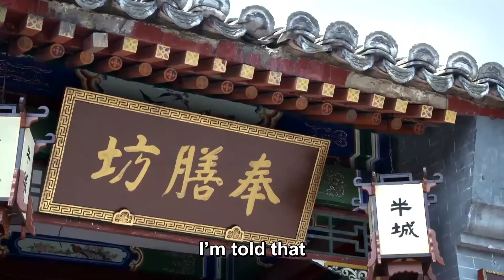2-2皇上吃小乞丐恩人的饭却吃吐了，谁料治好了厌食症！于是也让群臣饿上三天！